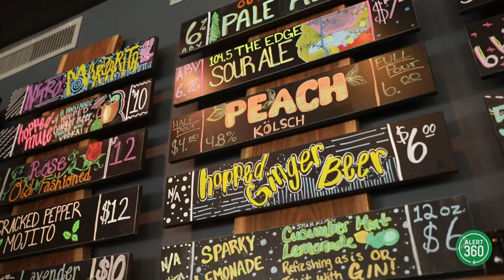Crafting Safety in Community: A Cabin Boys Brewery Customer Testimonial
Crafting Safety in Community! Dive into our interview with Cabin Boys Brewery and discover why they rely on Alert 360 Security to protect their business.